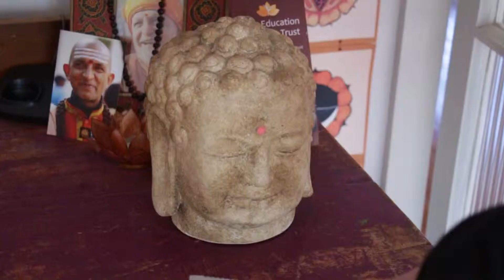Flower Power - Rayne Scotter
A short film made by Year 12 Students at Western Springs College in 2013